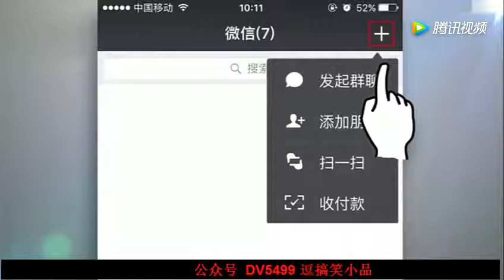开心麻花团队《哥俩好》2013广东春晚